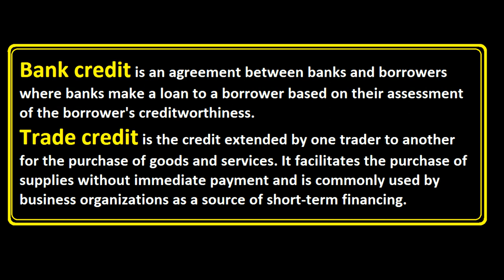Bank Credit VS Trade Credit || Urdu / Hindi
This Video covers the topic of Difference Between Bank Credit & Trade Credit || Urdu / Hindi
What is Trade Credit? Urdu / Hindi
What is Bank Credit? Urdu / Hindi
Meaning of Trade Credit
Definition of Trade Credit
Meaning of Bank Credit
Definition of Bank Credit